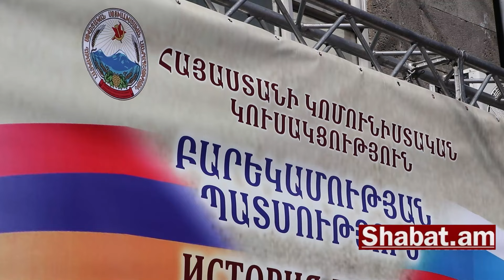Տոնական քայլերթ` Ռուսական կայսրության կողմից Երևանի բերդի գրավման 197-ամյակի կապակցությամբ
Հայաստանի կոմունիստական կուսակցությունը Ռուսական կայսրության կողմից Երևանի բերդի գրավման 197-ամյակի կապակցությամբ տոնական քայլերթ էր կազմակերպել